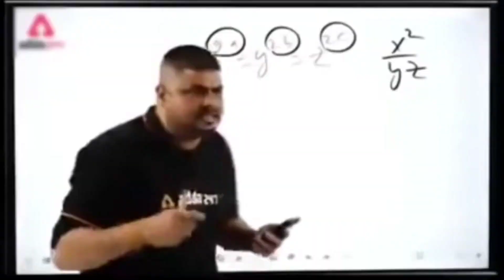Can I Defend Me From This Villagers Red Ho Gaya Guys ! Mindcraft